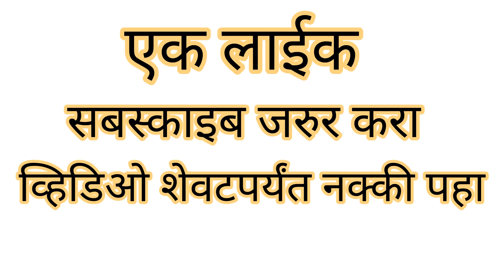अजितदादानां उपमुख्यमंत्री पदावरून हटवणारं?फडणवीसांचा अजितदादानां कडक इशारा संवाद मराठी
संवाद मराठी या यूट्यूब चैनल वर तुमच्या सर्वांचे मनःपूर्वक स्वागत आमच्या चॅनेलवर राजकीय,खेळ,मनोरंजन विश्वातील नवीन नवीन बातम्या मिळतील.
अजितदादानां उपमुख्यमंत्री पदावरून हटवणारं?

Manoj jarange
Marathi news
Bol bhidu
Vishyach bhari
Tv9marathi
Sanvaad Marathi
Sanvaad
Maratha
Maratha reservation
छगन भुजबळ
मनोज जरांगे
संवाद मराठी
Tv9marathi live
 मराठा आरक्षण
फडणवीसांचा अजितदादानां कडक इशारा